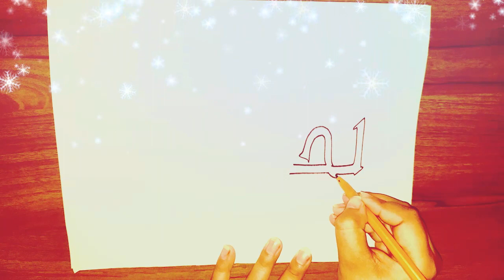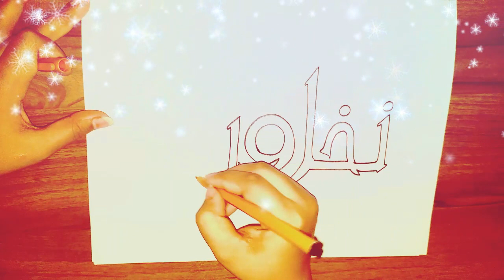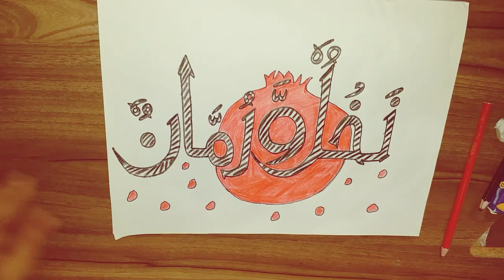🎋نخل ورمان🎋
💖💖In me maiwy aur khajuren aur anaar hein💖💖
❤❤❤Tuo tum apne PARWARDIGAR ki kon kon c namaton ko jhutlaOgy ❤❤❤